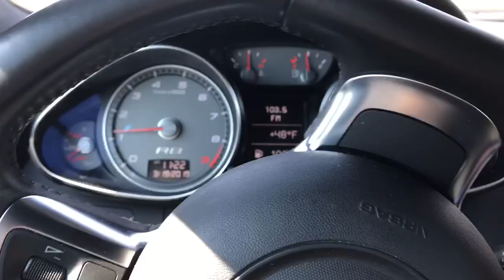Van Halen’s R8 - Quick Driving Video, Inside Cabin | VF Engineering Supercharged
Offered for sale by Performance Auto Gallery in Gaithersburg, MD 20879.